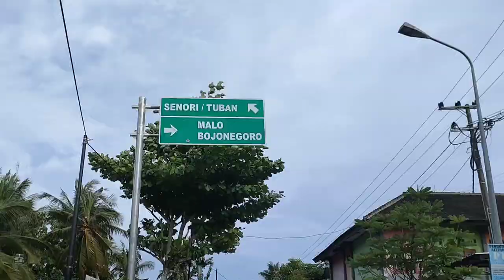KAMPUNG LONDO KEWENGAN - SENORI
lKampung Londo merupakan konsep wisata yang dikembangkan pemerintah kecamatan setempat bersama masyarakat,